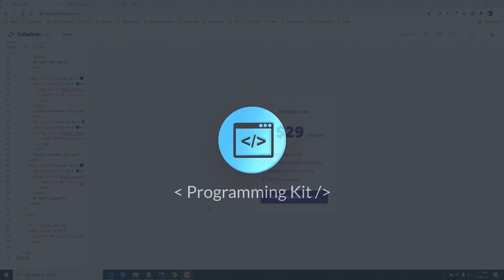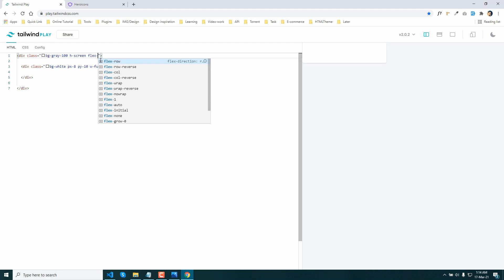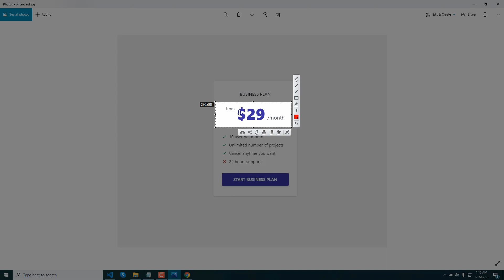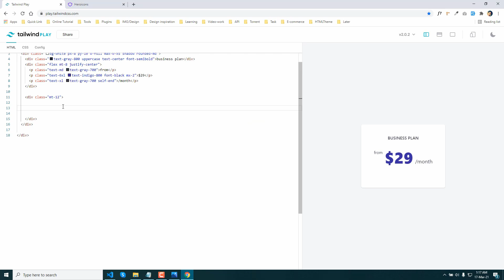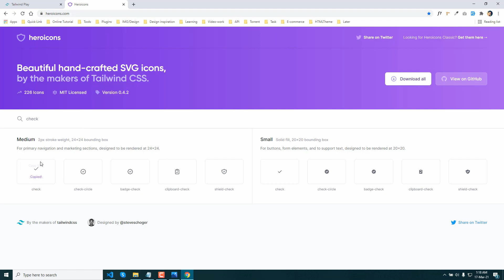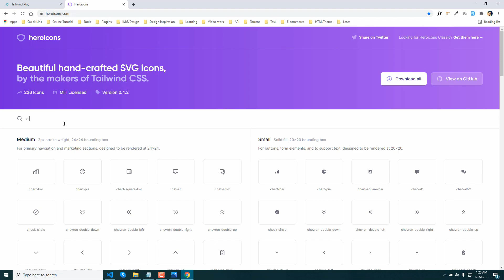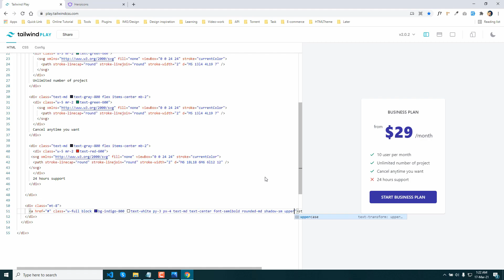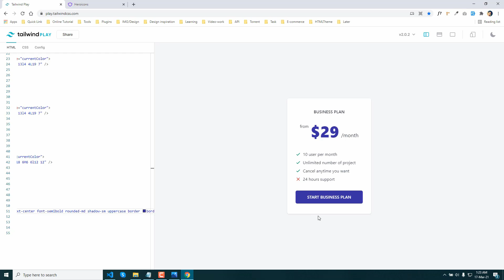Tailwind CSS In Bangla Design a Pricing Card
Learn Tailwind CSS from start to finish in Bangal. In this series, we will learn about Tailwind CSS with practical examples.